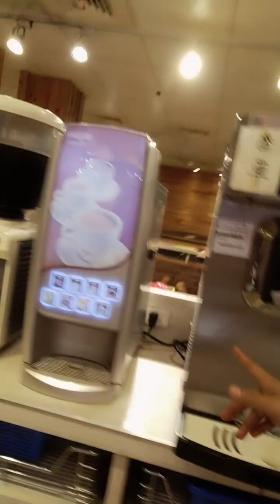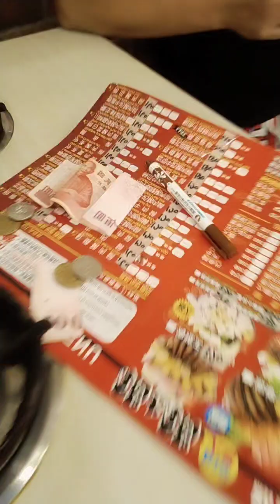shabu shabu dito sa taiwan dayuan